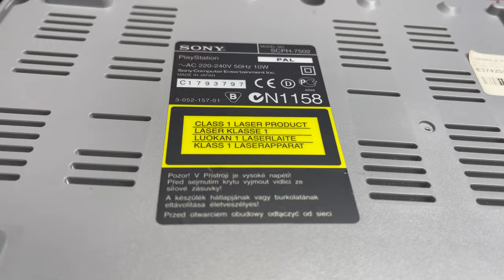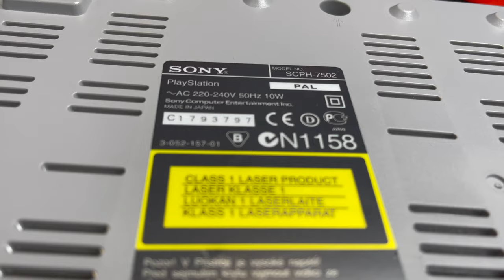PlayStation1 La Primer Consola De Sony 1994 ⭐️ 4k